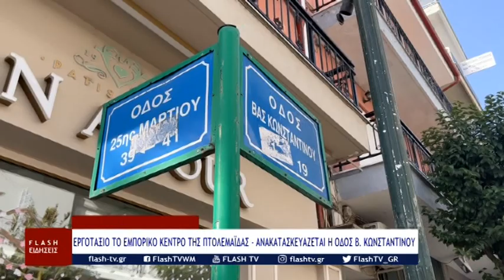ΜΕΣΗΜΕΡΙΑΝΟ ΔΕΛΤΙΟ ΕΙΔΗΣΕΩΝ FLASH tv ΤΕΤΑΡΤΗ 26 ΙΟΥΛΙΟΥ 2023